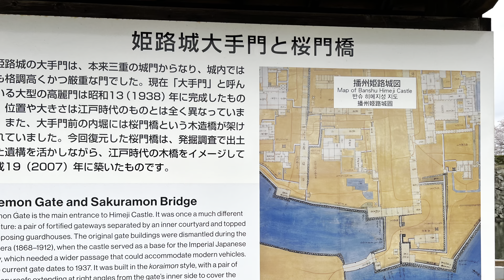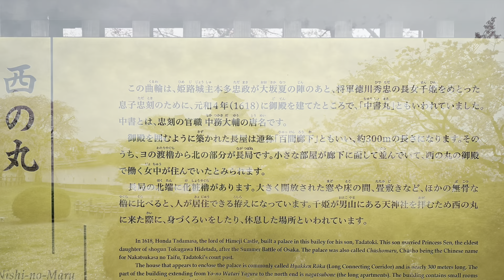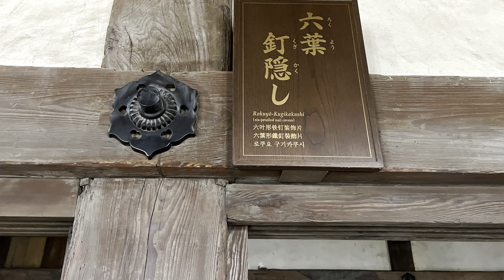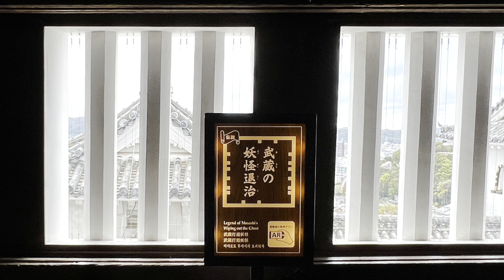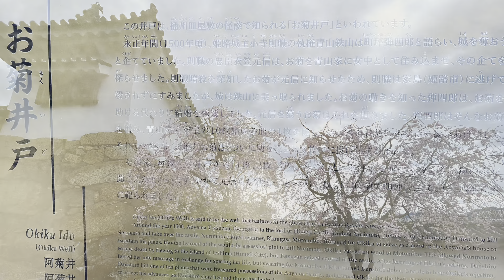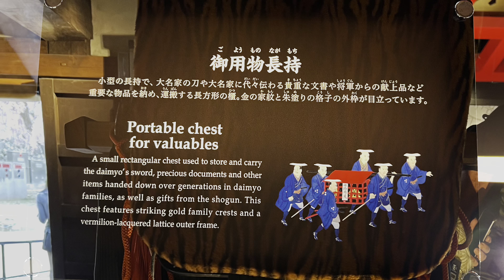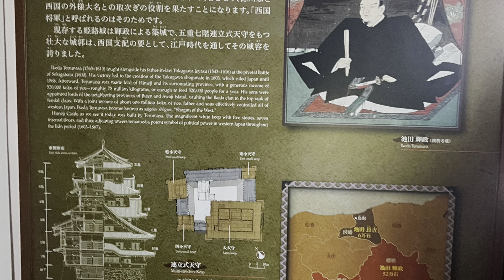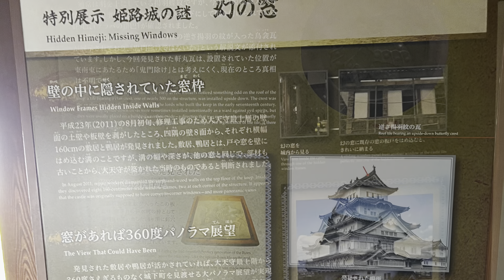世界遺産国宝姫路城🌸千姫の祈り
札幌アパホテル札幌駅前1000Mile X4泊924室
67,600-15,520=52,080 HokkaidoLove8,000
328火　札幌駅じょうてつバス80分×2=1,600
329水　小樽運河　北一硝子　ベネチア美術館
330木　Fビレッジ開幕初日　北海道ボールパーク
404火　吉野山千本桜🌸藤原宮跡菜花12,990
ミユキステーションホテル名古屋4,200
ヒヨドリ＠名古屋桜通り泉🌸